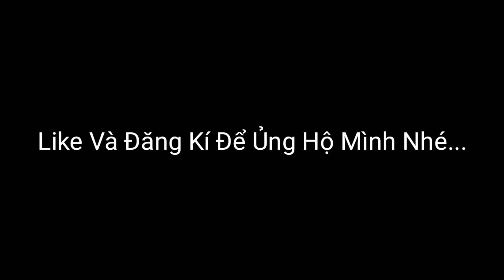Vlog 1993 - Phá Hủy Con Action Camera Mua Trên Facebook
Phá Hủy Con Action Camera Mua Trên Facebook